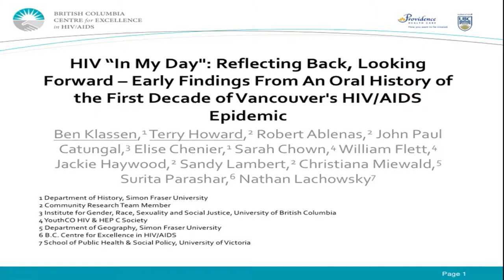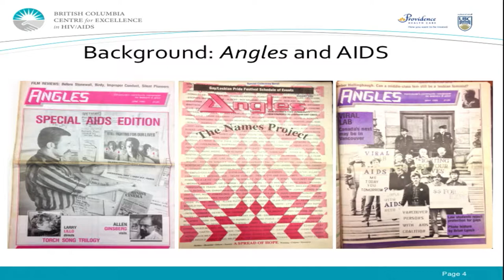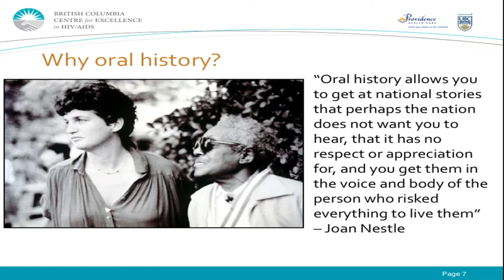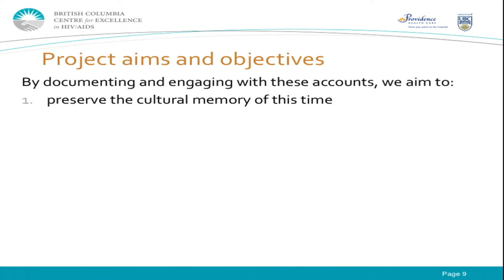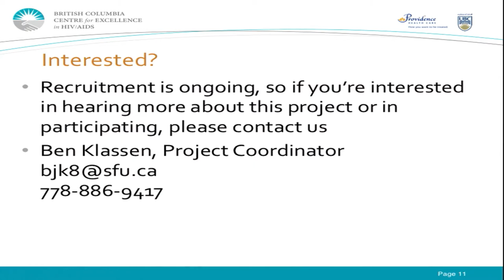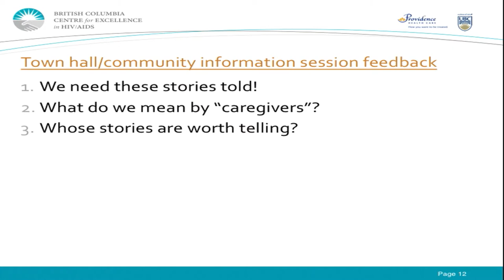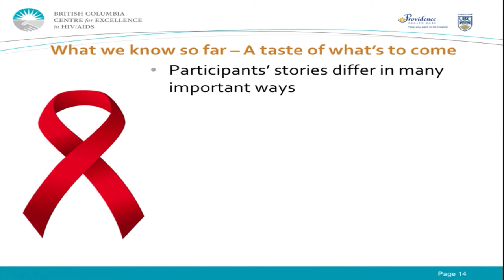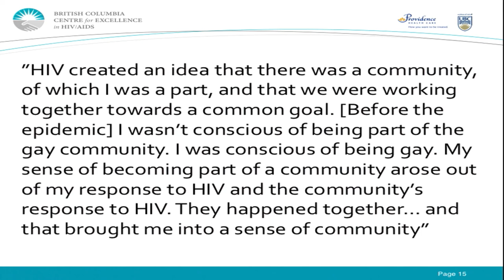Panel: HIV, then and now - Ben Klassen & Terry Howard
The Summit for Gay Men's Health 2017: Romancing the Package
November 2-4 @ SFU: Vancouver Campus

Panel: HIV, then and now

HIV "In My Day": Reflecting Back, Looking Forward - An Oral History of the First Decade of Vancouver's HIV/AIDS Epidemic

Panellists:
Mark Gaspar, University of Toronto
Kiffer Card, Simon Fraser University; BC Centre for Excellence in HIV/AIDS
Ben Klassen, Simon Fraser University; BC Centre for Excellence in HIV/AIDS
Terry Howard, GlassHouse Consultants
Patricia Miller, Mount Royal University
Julio Galarz, Plus Friends Calgary